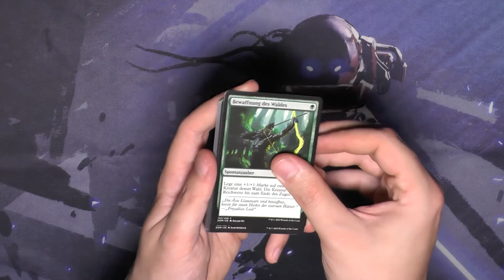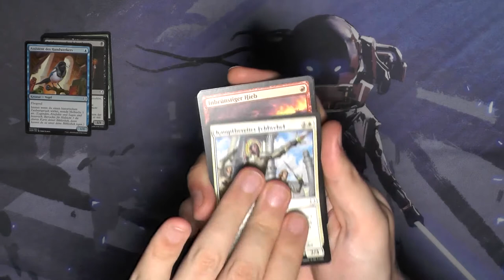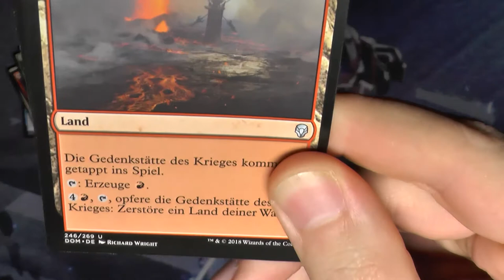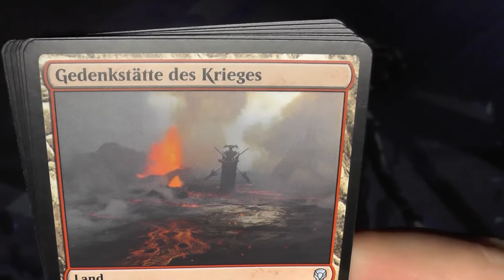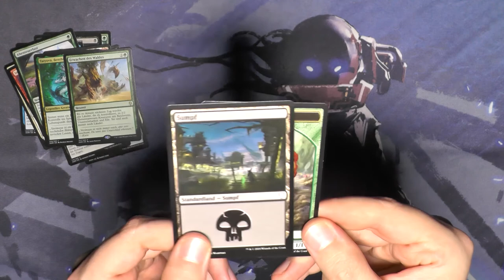Dominaria Booster 236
Dominaria hat irgendwie seinen Glanz verloren. Welches Set findet ihr ist am schlechtesten gealtert?